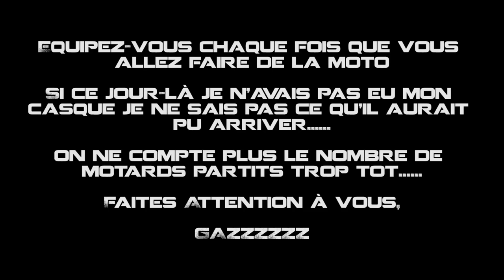J'AI FAILLI MOURIR ?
Cette semaine, en reprenant la moto, j'ai chuté.
‼️  VIDEO PREVENTION ‼️

S'il vous plait protégez-vous

Rejoins nous sur Youtube ! Une vidéo tous les vendredi !

De l'enduro entre copains enduristes, dans notre belle région auvergnate !

🚲👊✊Ma Moto💨💨
🚲🚲Ktm 250exc 2012 Préparée pour les Red Bull Romaniacs💨💨
🚲Pot Ktm Racing By doma💨💨
🚲Culasse S3💨💨
🚲Carburation modifiée💨💨
🚲Radiateur grand capacité💨💨
🚲Ventilateur de Radiateur💨💨
🚲Cale-pied Scar 💨💨
🚲Leviers Zeta Anodisés 💨💨
🚲Guidon Neken 💨💨
🚲Reversoir de liquide frein de frein arrière grande capacité 💨💨
🚲Housse de selle Ktm Factory Grip💨💨
🚲Suspensions préparées par SPS💨💨
🚲Plus d'autres pièces !💨💨 💨💨

🎥📷 Mes Caméras📷🎥
🎥Gopro Hero 4 Black Edition (4K)
🎥Gopro Hero 4 Session
🎥Panasonic Lumix g7 + 14-140
🎥Gopro Hero 3 Black : Plus en vente
🎥 Drone DJI Phantom 3 4K

💻Gopro studio
💻Camtasia Studio
💻DxO Optics Pro 8
💻Audacity

💪☝Mes Équipements de moto☝💪

👊👉Mes Partenaires 👈👊*